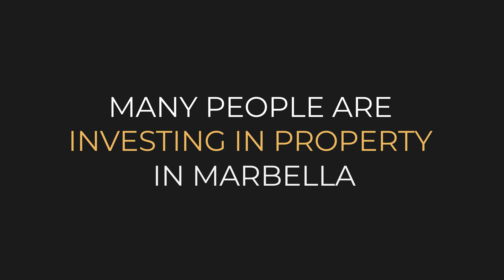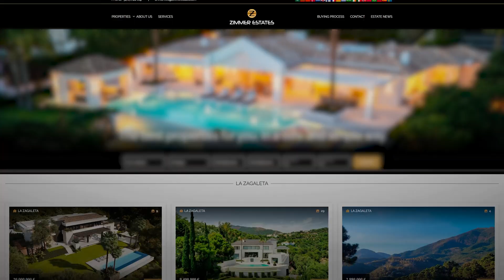HOW TO INVEST REAL ESTATE IN SPAIN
This video shows you how to Invest Real Estate in Spain, flipping properties to make a good profit.

Discover the ultimate pathway to extraordinary profits and learn how to invest in real estate in spain in the Spanish real estate market! Our captivating video unveils the insider strategies essential for investors keen on buying properties, renovating them to perfection, and reselling for substantial returns.

Learn how to how to Invest Real Estate in Spain: Delve into the intricacies of identifying promising investment opportunities, executing strategic renovations to enhance property value, and orchestrating seamless resales for maximum profitability.

How to Invest Real Estate in Spain? Whether you're a seasoned investor aiming to expand your portfolio or a newcomer eager to embark on a lucrative journey, this video provides the indispensable roadmap to success.

Invest Real Estate in Spain: Don't let this opportunity slip away—unlock the secrets to unparalleled financial gains through property flipping in Spain today!

Here you find the best Real Estates for Sale in Spain! Apartments for Sale, plots for Sale, Luxury Villas for Sale and the best real estate investments in Spain!
We have the best Properties for Sale in Spain. We have Luxury Villas for Sale in Spain, Apartments for Sale in Spain, Houses for Sale in Spain. We have the best portfolio of Luxury Villas for Sale and we do some of the best tours of Luxury Villas for Sale in Spain.

 We want to be your partner on Real Estate Investments in Marbella! The best business deals in Real Estate in Marbella are here! Get in touch to know more about the investments oportunities that we have available...
Architecture, reforms, resales, new developments, construction and interior design in Marbella region are our passion! We want to exceed your expectations in every
service we do...